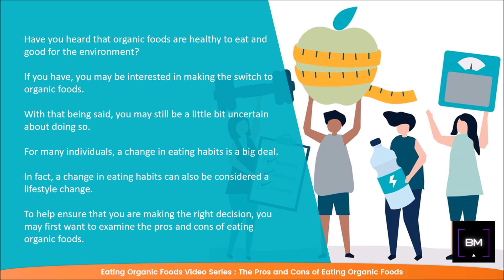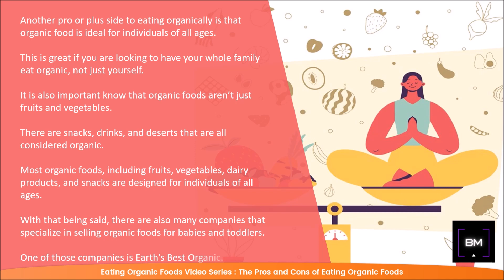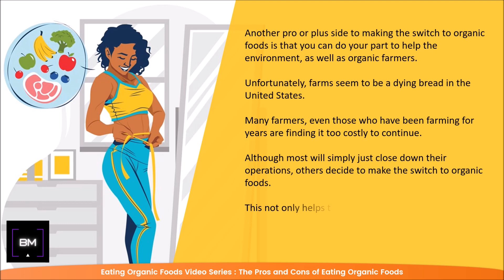The Pros and Cons of Eating Organic Foods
Eating Organic Foods Video Series

@Beautiful Mind

01. Organic Food Benefits: Why You Should Eat Organic
02. The Pros and Cons of Eating Organic Foods
03. Why Organic Food Is Better For You
04. How to Know You Are Buying Organic Foods
05. How to Buy Organic Foods
06. How to Save Money When Buying Organic Foods
07. Buying Organic Foods Online: The Pros and Cons
08. Organic Baby Food:  A Buying Guide
09. How to Find Organic Food Stores
10. How to Find an Organic Food Delivery Company
11. Where to Buy Organic Food Gift Baskets
12. Organic Foods Great for Toddlers
13. How to Find Organic Food Recipes
14. Easy Ways to Make the Switch to Organic Foods
15. Organic Pet Food: Is There Such a Thing?

Lose weight info :

Keto Resources
The 28-Day Keto Challenge is a well-crafted meal plan that guides users through their first month of the Keto diet.

Traditional Bread is the #1 Health Danger In Your Diet and Contains a Hidden Compound that Makes it Nearly IMPOSSIBLE to Burn Fat & Lose Weight!
Great News! You Do NOT Have to Give Up Your Favorite Bread, Sandwiches & Pizza.

1 Month Vegan Challenge 2.0
The 1 Month Vegan Challenge Team are dedicated to helping people change their lives through changing their diet and lifestyle. We aim to provide the best and most practical advice to people interested in using a vegan diet for losing weight and boosting energy. The 1 Month Vegan Challenge has helped millions switch to a vegan diet in 28 days.

The Most Complete Muscle Cookbook And Nutrition Guide For Bodybuilding & Fitness with Over 200 Muscle Building Recipes, You Will Never Be Bored With Your Diet Again.

Want To Cook Ridiculously Tasty Vegan Recipes From Scratch But Have No Idea Where To Start?"
The Plant-Based Recipe Cookbook Includes over 100 mouth-watering recipes for Everyone to Enjoy!